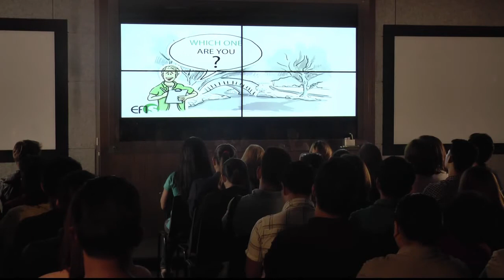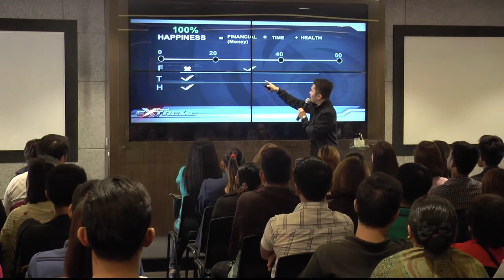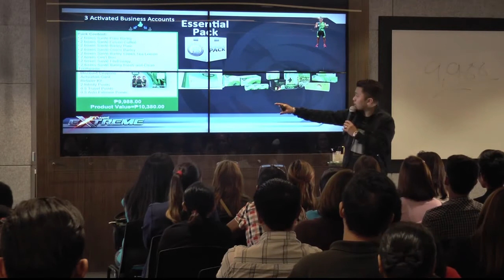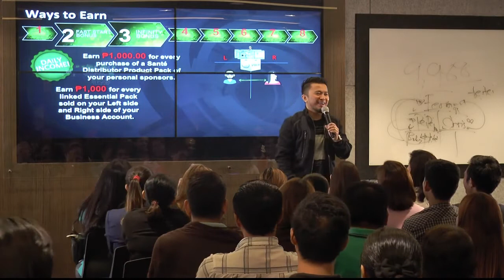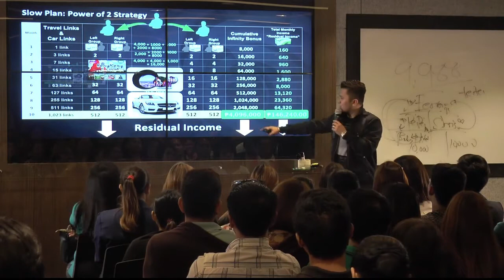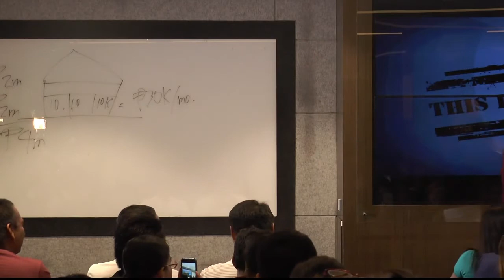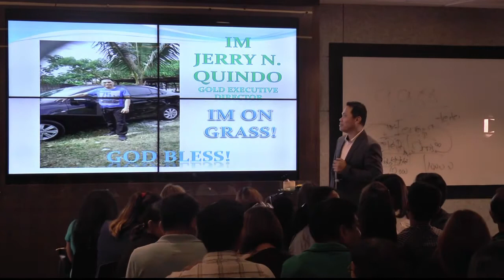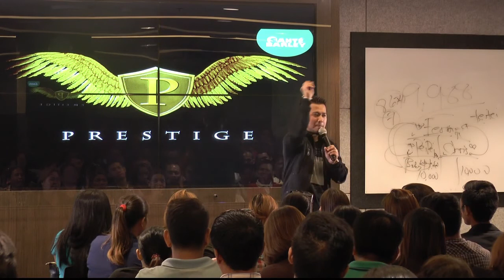Santé Extreme - 24 October 2016